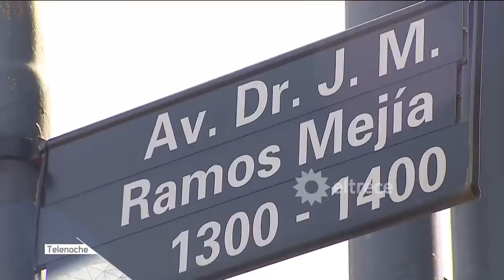¡Encontraron reliquias históricas en la línea E de Subte de Buenos Aires!